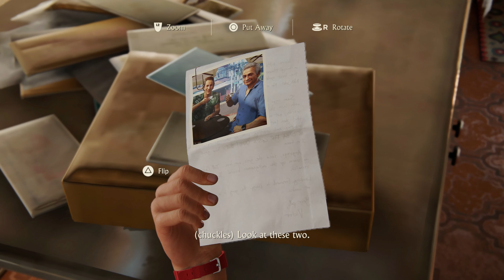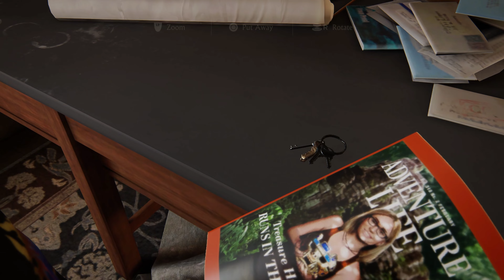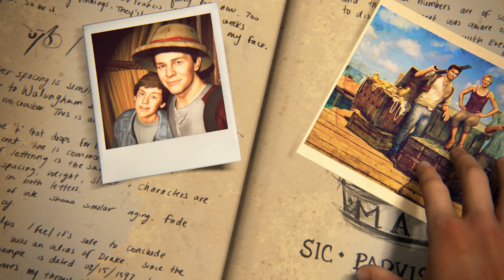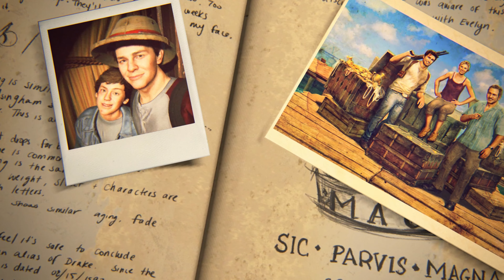Unchartered 4: Part 23 - Epilogue